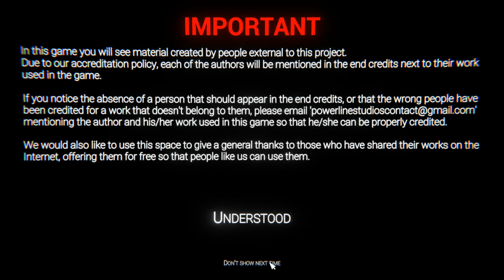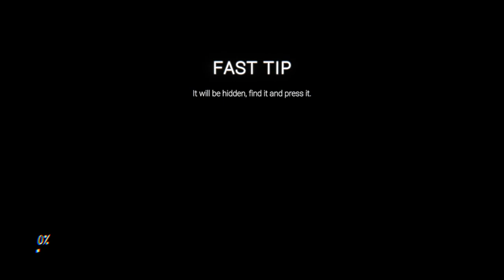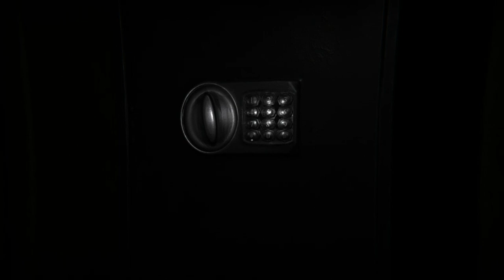NIGHTMARE FREDDY IS OUT TO EAT ME (fnaf the glitched attraction)